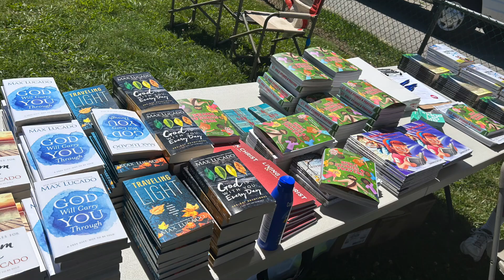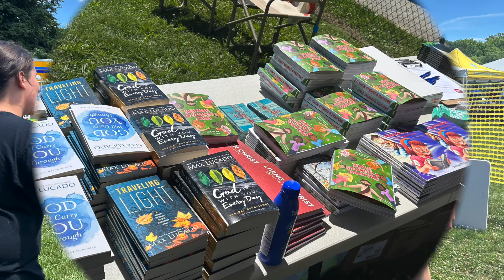Hope Day Hi-lights 2024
Hope Day-June 9th 2024
Brader Elementary